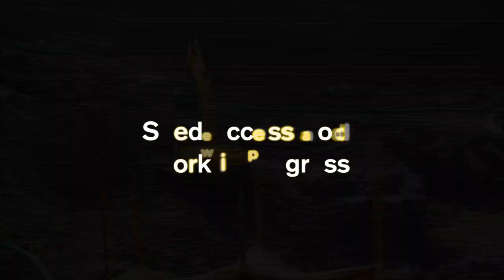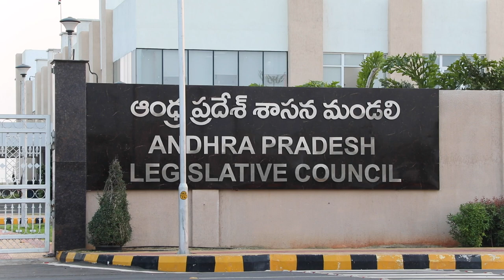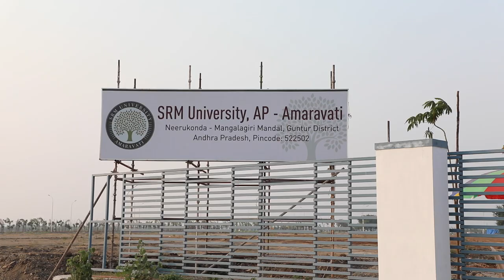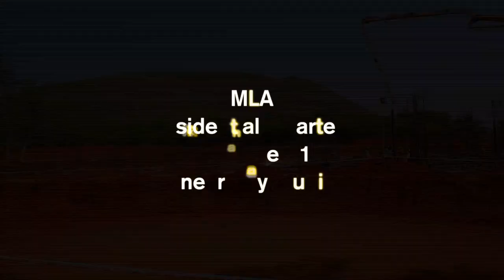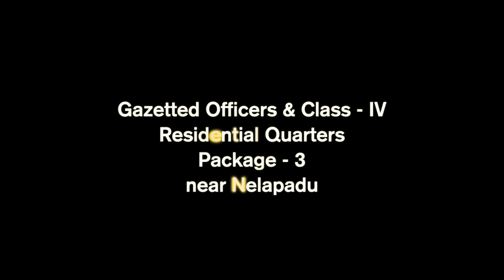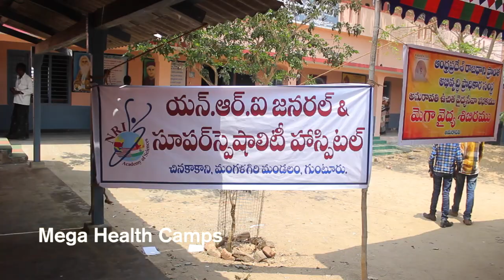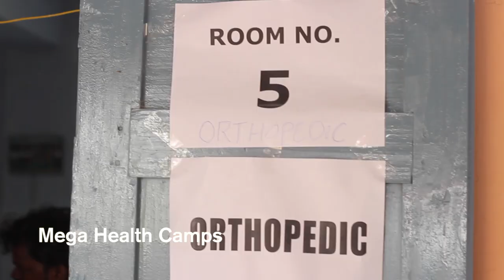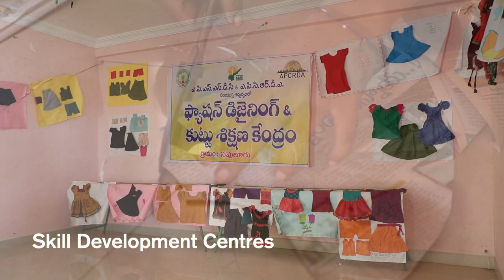Progress of Amaravati, the People's Capital | APCM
This video shows the progress in development made in Andhra Pradesh Secretariat, Kondaveeti Vaagu lift work, AP CRDA office, Seed Access Road, Arterial Road N9, VIT and SRM Universities, AIIMS, All India Services Officers Residential Quarters Package-1 & 2, Residential and Gazetted Quarters, and BRS Amaravati Medi City. The city has also witnessed various health camps, job melas and skill development programs.